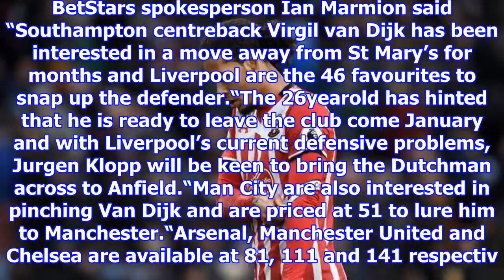Liverpool news: coutinho and firmino man utd doubts, van dijk latest, klopp sack talk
Liverpool stars Philippe Coutinho and Roberto Firmino could be doubts to face Manchester United after the international break. The Reds welcome United to Anfield on Saturday, October 14 at 1230pm. How...